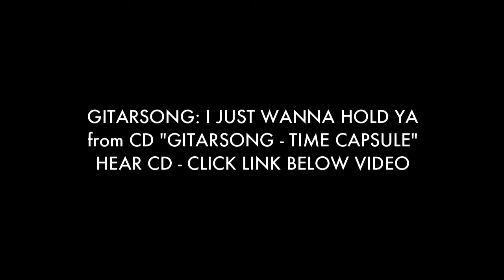GITARSONG (SOUL-ROCKER) - I JUST WANNA HOLD YA (ORIGINAL) REGGAE VIBE LIVE IN STUDIO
GITARSONG (aka Tim Jordan), 2-TIME MAJOR-LABEL SOUL-ROCKER, PERFORMS ORIGINAL REGGAE GROOVE TUNE "I JUST WANNA HOLD YA" LIVE IN STUDIO -
SONG IS FROM CD "GITARSONG - TIME CAPSULE" TO HEAR CD